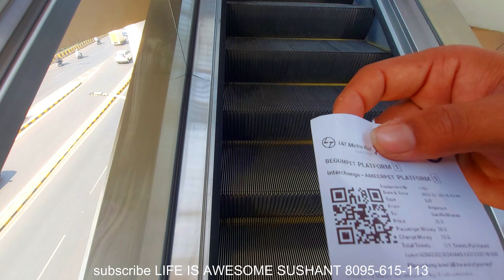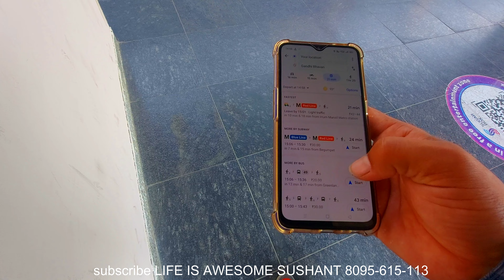Amazon Nae Lagaya 4000 Ka Chunna Dost Gaya Police Station Kanha Shanti Vanam